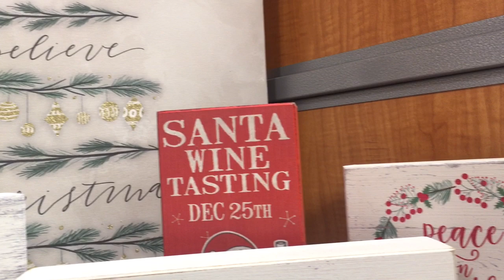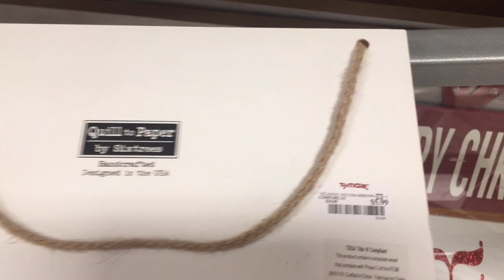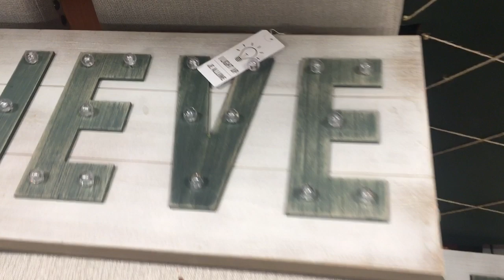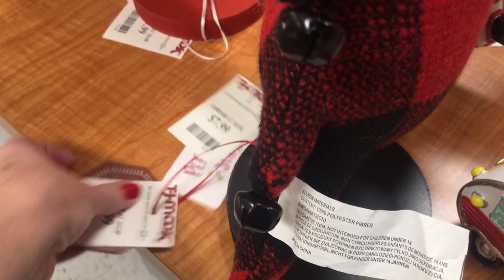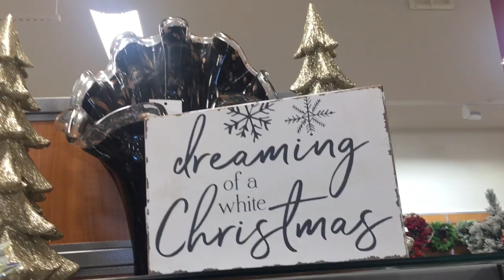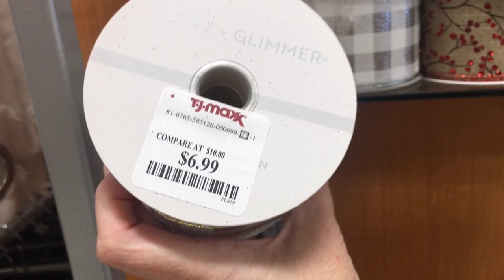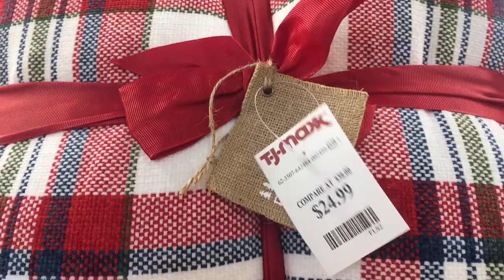TJ MAXX Christmas Shop with Me Decorations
Hi Everyone, Come shop with me for Christmas decorations at TJ MAXX.